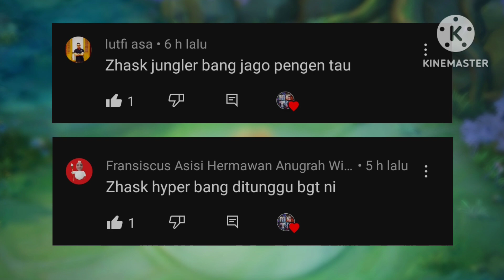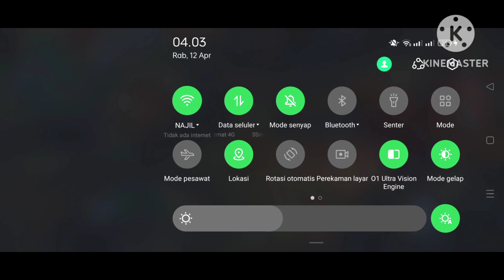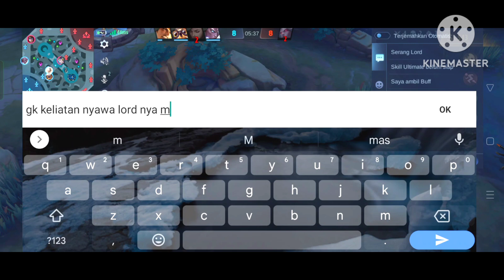ZHASK HAYPER JUNGLE ITU SANGAT MENGERIKAN COOY - TOP GLOBAL ZHASK TERBARU BEST BUILD EMBLEM 2023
ASSALAMUALAIKUM SEMUA SEHAT SELALU BUAT ANDA DAN KELUARGA KALI INI KITA AKAN BERMAIN MOBILE LEGENDS MENGGUNAKAN HERO ZHASK HYPER JUNGLE BERSAMA TOP GLOBAL ZHASK TERBARU BEST BUILD EMBLEM

ZHASK TOP GLOBAL BEST BUILD EMBLEM JUNGLE INI SANGAT MENGGUNAKAN COY SAMPAI MEMBUAT LAWANNYA PADA KABUR DARI KEJARAN ZHASK TOP 1 GLOBAL